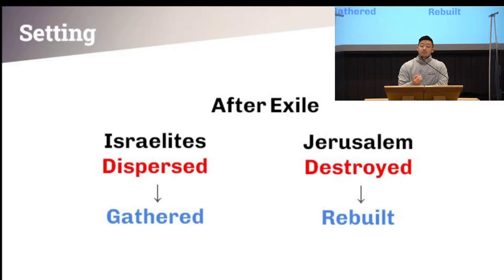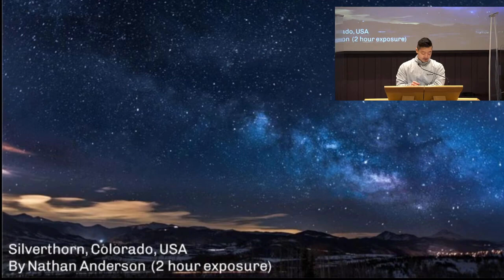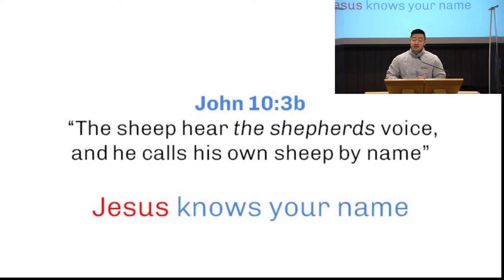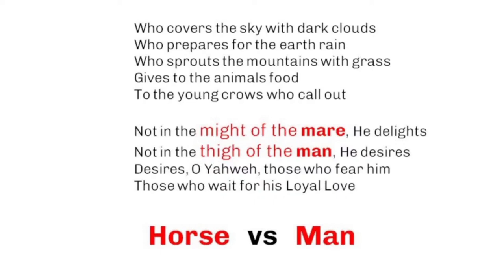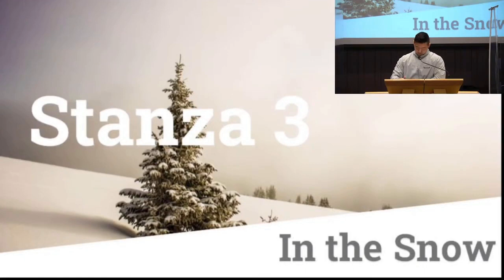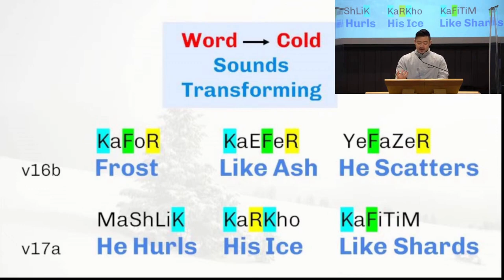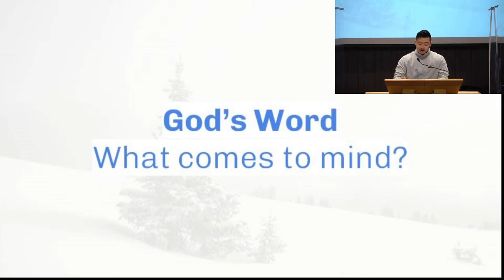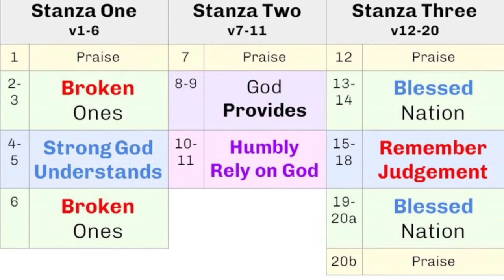Psalm 147 Bible Poetry - Baby Birds, In the Snow, Under the Stars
1  Praise the Lord!
For it is good to sing praises to our God;
    for it is pleasant,[a] and a song of praise is fitting.
2 The Lord builds up Jerusalem;
    he gathers the outcasts of Israel.
3 He heals the brokenhearted
    and binds up their wounds.
4 He determines the number of the stars;
    he gives to all of them their names.
5 Great is our Lord, and abundant in power;
    his understanding is beyond measure.
6 The Lord lifts up the humble;[b]
    he casts the wicked to the ground.

7 Sing to the Lord with thanksgiving;
    make melody to our God on the lyre!
8 He covers the heavens with clouds;
    he prepares rain for the earth;
    he makes grass grow on the hills.
9 He gives to the beasts their food,
    and to the young ravens that cry.
10 His delight is not in the strength of the horse,
    nor his pleasure in the legs of a man,
11 but the Lord takes pleasure in those who fear him,
    in those who hope in his steadfast love.

12 Praise the Lord, O Jerusalem!
    Praise your God, O Zion!
13 For he strengthens the bars of your gates;
    he blesses your children within you.
14 He makes peace in your borders;
    he fills you with the finest of the wheat.
15 He sends out his command to the earth;
    his word runs swiftly.
16 He gives snow like wool;
    he scatters frost like ashes.
17 He hurls down his crystals of ice like crumbs;
    who can stand before his cold?
18 He sends out his word, and melts them;
    he makes his wind blow and the waters flow.
19 He declares his word to Jacob,
    his statutes and rules[c] to Israel.
20 He has not dealt thus with any other nation;
    they do not know his rules.[d]